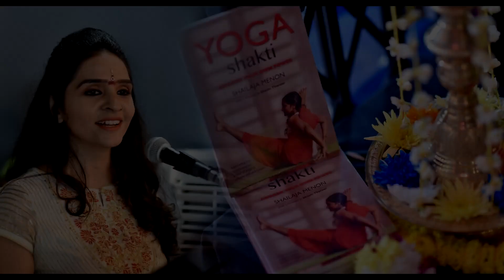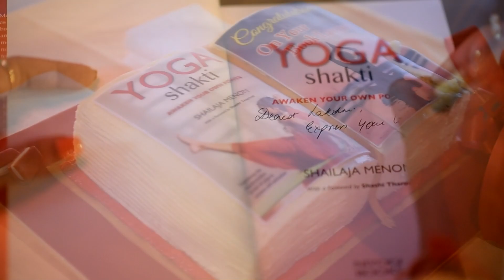Yoga Shakti 2A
Launch of my book "Yoga Shakti" in Kuala Lumpur, Malaysia by my teacher Manoj Kaimal, Guru, Manasa Yoga..Tunku Halim, Best Selling Author, who endorsed my book, received the first copy.